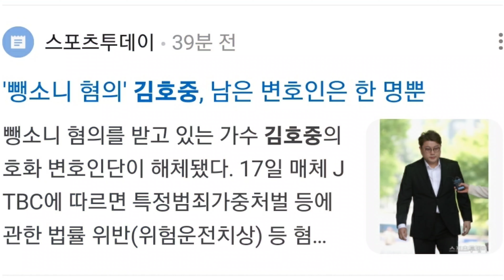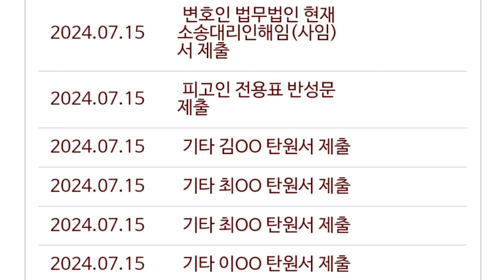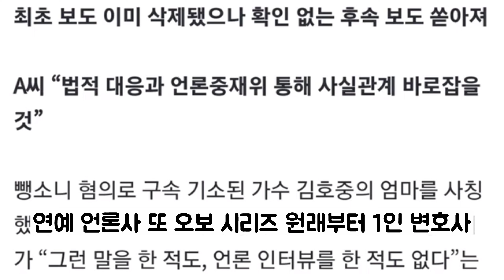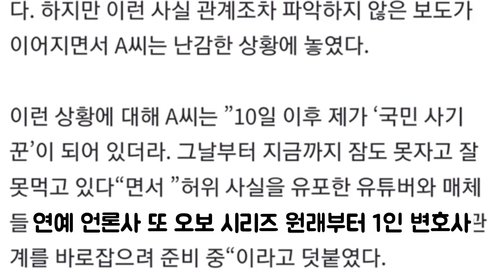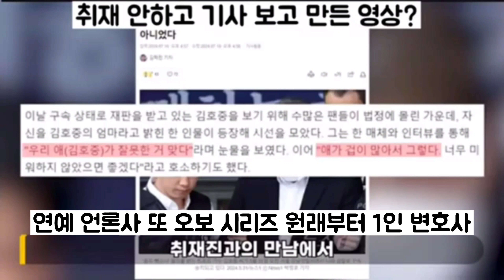[김호중 1인 변호사 오보? 애초에 1인 변호사| 조남관은 불구속용 변론| 현재는 서울구치소 접견 변호사]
김호중 원래부터 1인 변호사! 오보 그만 쓰세요^^